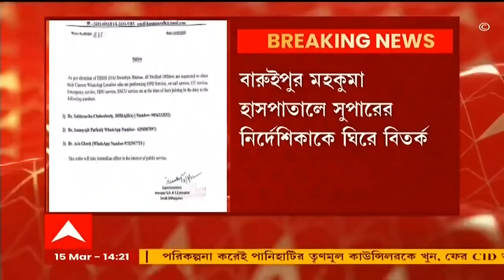South 24 Pargana: 'চিকিৎসকদের গতিবিধি জানাতে হবে', বারুইপুর হাসপাতালে সুপারের নির্দেশিকা ঘিরে বিতর্ক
দক্ষিণ ২৪ পরগনার (South 24 Pargana) বারুইপুর মহকুমা হাসপাতালে সুপারের নির্দেশিকা ঘিরে বিতর্ক। হাসপাতাল সূত্রে খবর, সুপার নির্দেশ দিয়েছেন, 'যে চিকিৎসকরা আউটডোর, ওটি, জরুরি বা অন্য বিভাগে যাচ্ছেন, তাঁদের হোয়াটসঅ্যাপে লোকেশন শেয়ার করতে হবে'। এর জন্য স্বাস্থ্যভবনের তিনজন আধিকারিকের ফোন নম্বর দেওয়া হয়েছে। এই নির্দেশিকা চূড়ান্ত অসম্মানজনক বলে সরব হয়েছে বিভিন্ন চিকিৎসক সংগঠন।